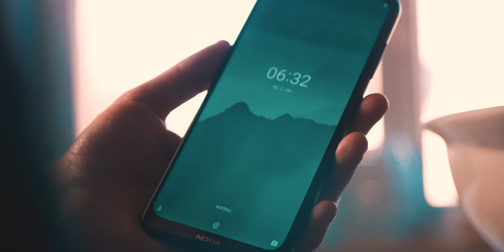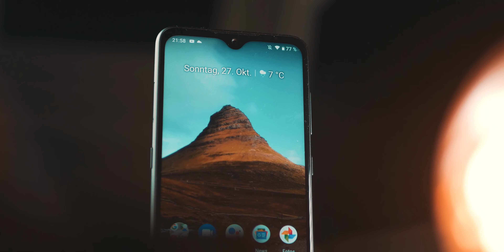Die Mittelklassekiller von Nokia? Nokia 6.2/7.2 Ersteindruck!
Die Mittelklassekiller von Nokia? Der Kult Smartphone Hersteller ist seit ein paar Jahren wieder auf dem Markt zurück. Doch kann er auf dem Smartphonemarkt was reißen?

Danke an Notebooksbilliger.de für die Bereitstellung des Geräts :)

Mein Equipment:
* Sigma Objektiv
* Panasonic 25mm f1.7

• E P I D E M I C S O U N D

•I F A L L A P A R T - P O S T M A L O N E (Instrumental)